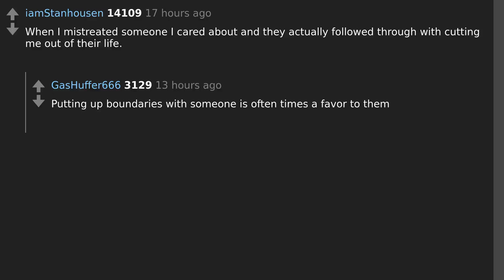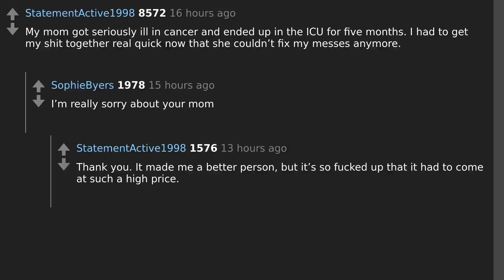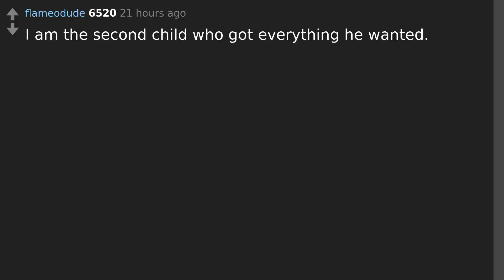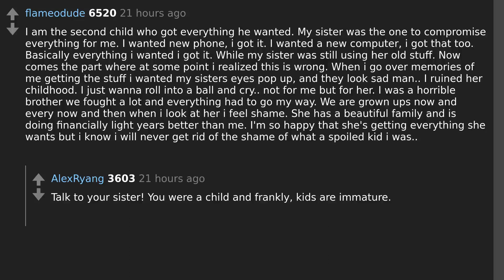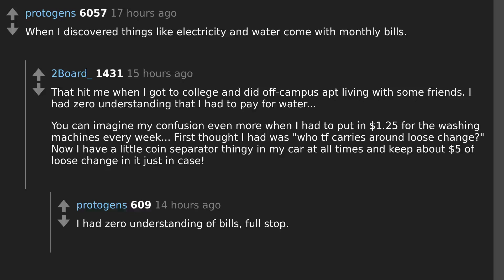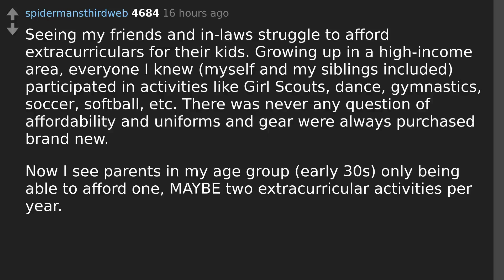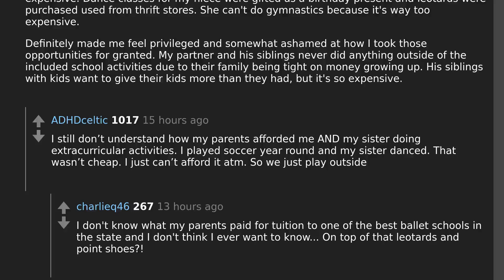From Spoiled to Street Smart: Reality Checks of Ex-Spoiled Kids | Insightful AskReddit Answers!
Todays question: Ex spoiled kids, what was your reality checks?